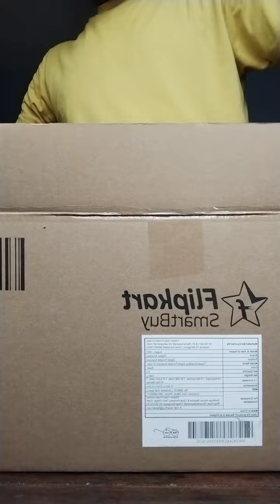Unboxing - Flipkart SmartBuy RS - 528A BK 37 keys Digital Keyboard 🔥🔥🎹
A must buy budget piano for beginners.